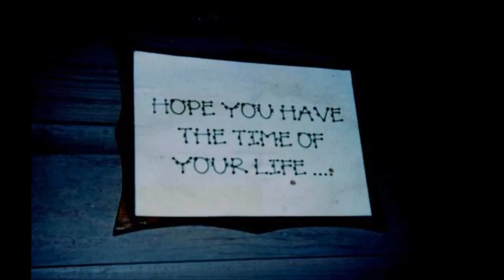Stars In the Sky (Camp Boggy Creek song)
Recording of the song from camp. Hope someone can find this and download it for themselves. I remember trying to find copies of these songs to no avail. So here you go!